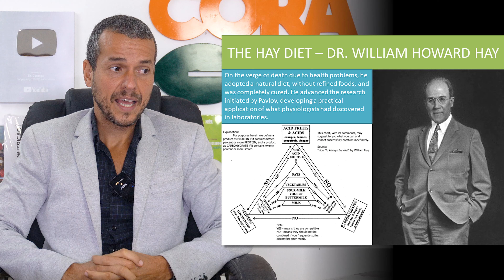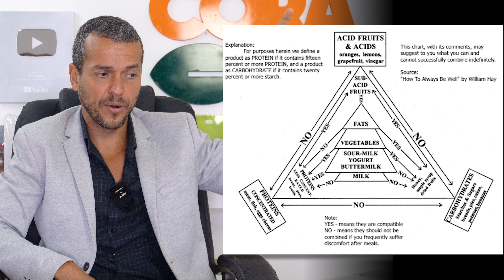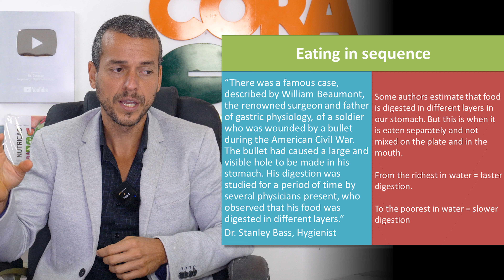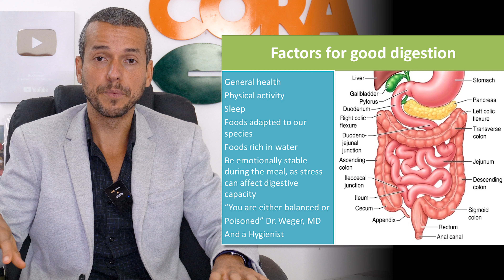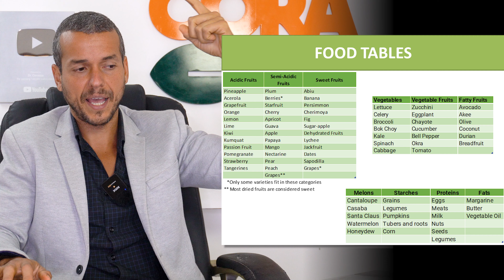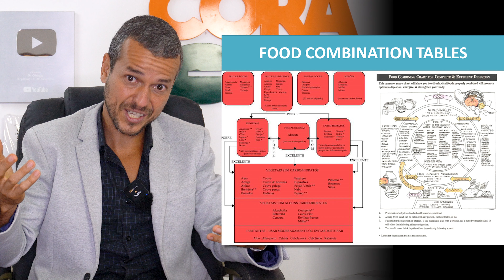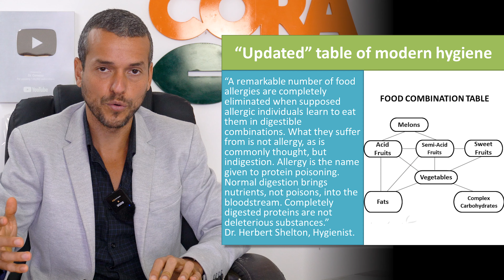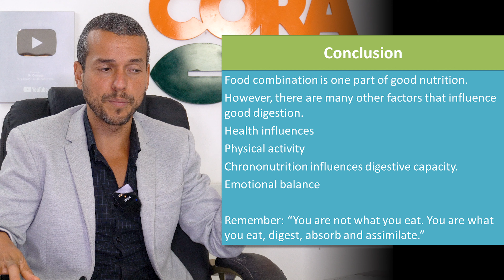FOOD COMBINING! PERFECT DIGESTION TO HEAL YOUR BOWELS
Dr. Corassa, is a brazilian nutritionist, raw foodist and a nature hygienist for almost two decades!. Has published 10 books on health, nutrition, fasting and natural raw food recipes, 6 online courses, run immersion retreats, internation lecturer with a TEDx talks, attend patients online or in person.

00:01 -  food combining rules and principles! How to avoid wrong food combinations and the essene gospel of peace
03:00 - how food combining theory was created - J Pavlov and the conditioned reflex
10:00 - Dr. Herbert Shetlon, Dr. William Horward Hay and alkaline versus acid medium for carbohydrates, starch and protein digestion
17:00 - Differences in raw food to cooked food for food combining
25:00 - Sequential eating concept in Food combining and rules for perfect digestion
30:00 - Gas, bloating and indigestion - Gases from undegestible fibers?

Hygienic fasting - Nature's Surgery

Nature's Delicacy - Cooking without a stove (recipe book)

Informations here are not meant to substitute medical guidance. For any lifestyle changes, seek your doctor and nutritionist.